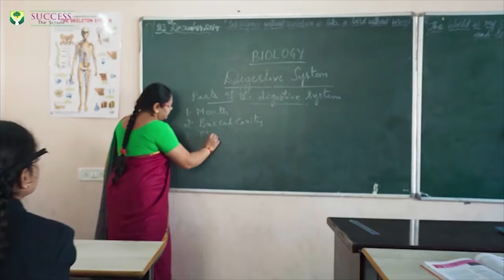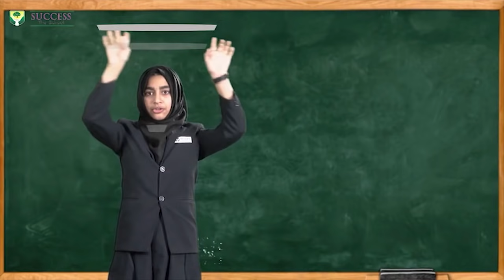Telangana Mein 12 May Se 10 Din Ke Liye Tala Bandi | IND TODAY | 11-05-2021